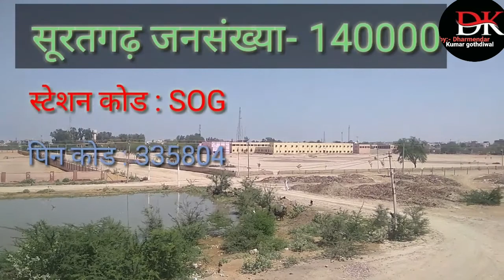@surtgad, rajasthan 335804 surtgad full introduces# by:- Dh.k.gothdiwal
Instagram I'd:-

 thanks for sporting me 🥰🥰